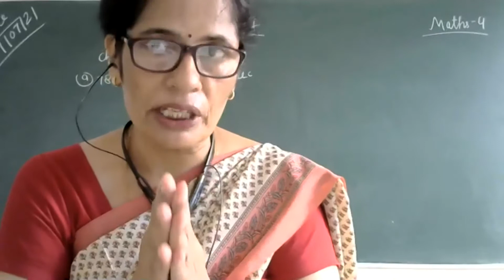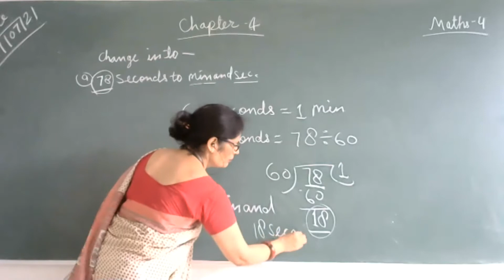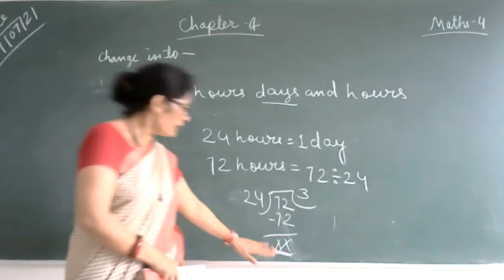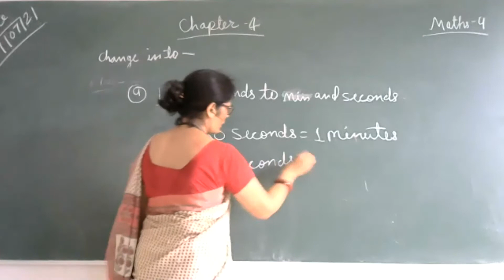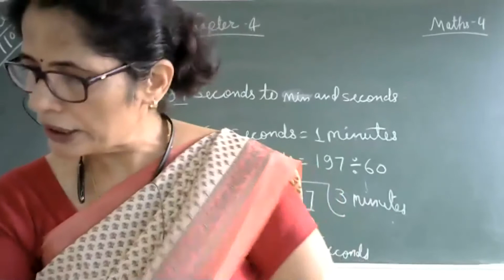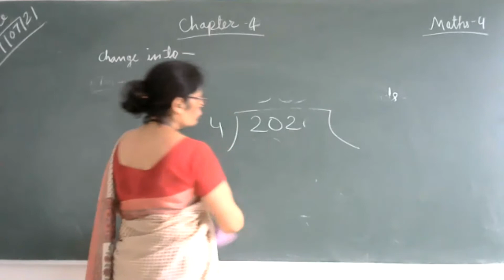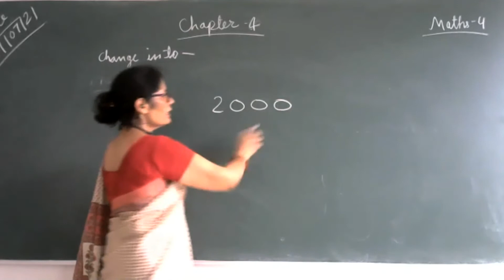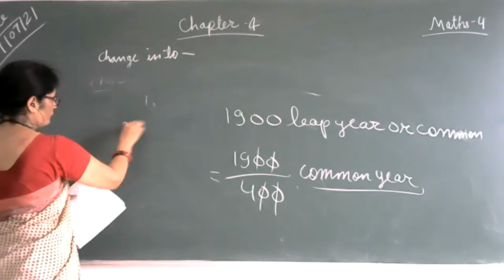Class 4 Math Chap 4 Conversion (Part 2)